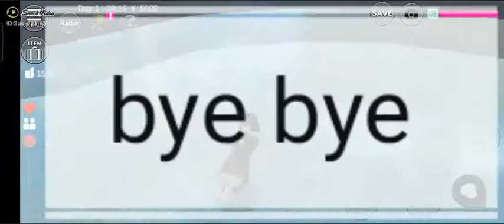tempat wisata baru du sakura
Gadista Florenza:silahkan dicoba ya teman teman